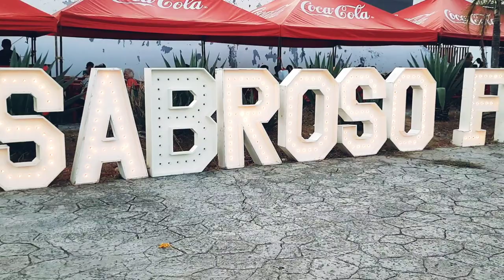Matamoros Sabroso Fest algo de lo que se vivió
Aqui en matamoros tamaulipas hicieron un evento llamado Sabroso fest o festival Sabroso, en el cual se llevo a cabo en el parque olímpico de ésta ciudad fronteriza,aqui les comparto unas imágenes de lo que se vivió en éste Sabroso fest 2023